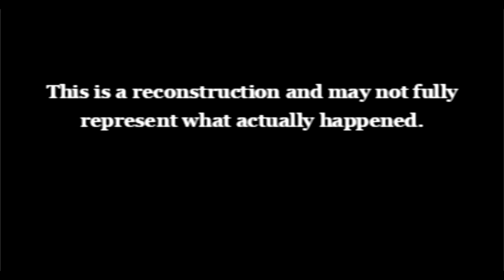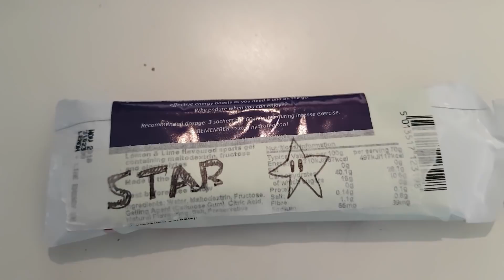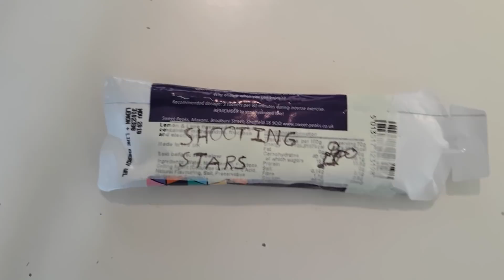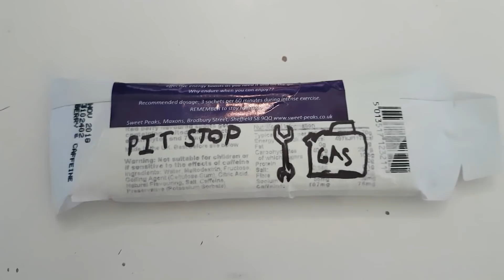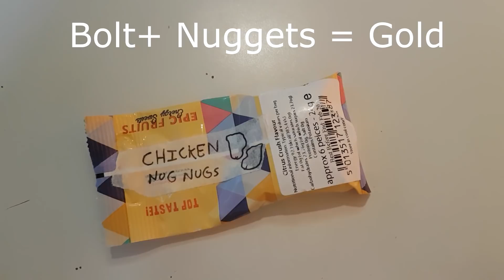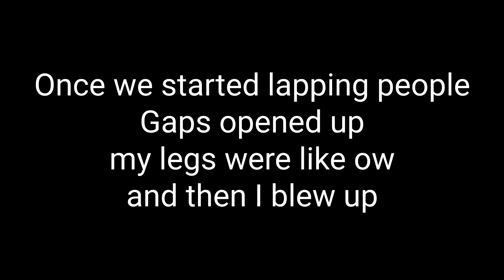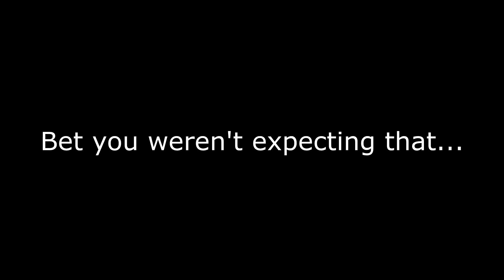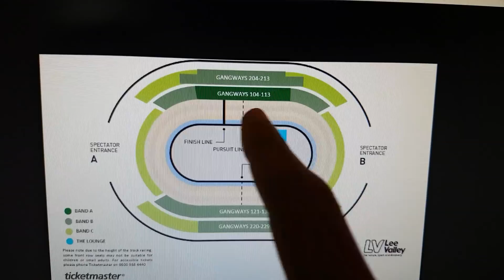All the gel flavours!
witness my immense special effects budget!!!